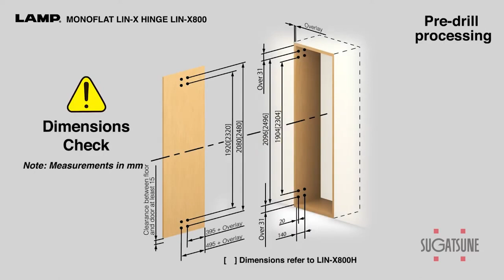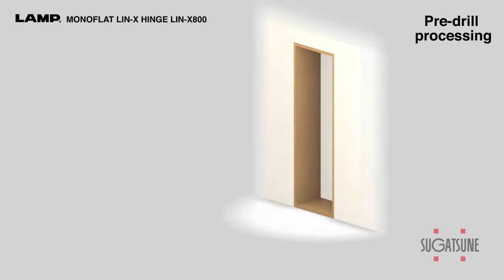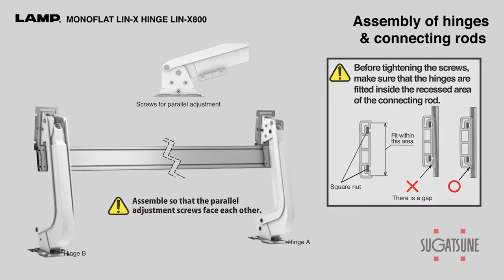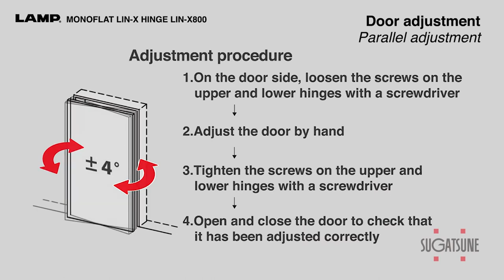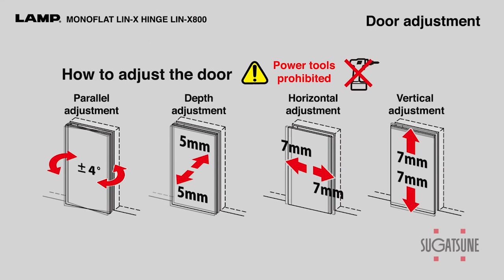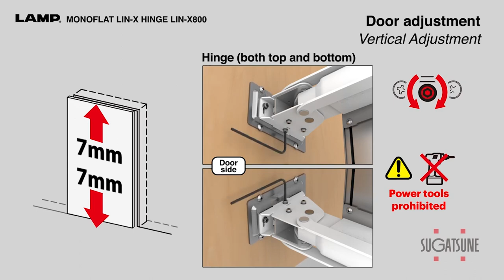日本LAMP 緩衝巴士門LIN X 800 安裝影片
日本LAMP 緩衝巴士門LIN X 800

✅ 門片牆面齊平，營造出時尚簡潔的設計
✅ 和以往的巴士門相比迴轉半徑較小，可以有效地使用門前的空間
✅ 當門關閉時，內部阻尼器將使門輕輕關閉，防止砰擊
✅ 4向調整：可以上下、左右、前後和平行調整
✅ 可用於雙開、單開，也可用於L轉角空間
✅ 不分左右

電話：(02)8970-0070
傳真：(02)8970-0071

新北101展示中心(歡迎預約參觀)：新北市樹林區佳園路三段101巷101號
台中308展示中心(歡迎預約參觀)：台中市潭子區大豐路一段308號